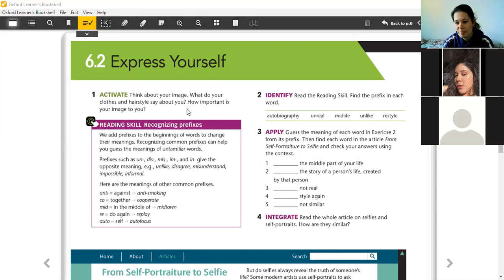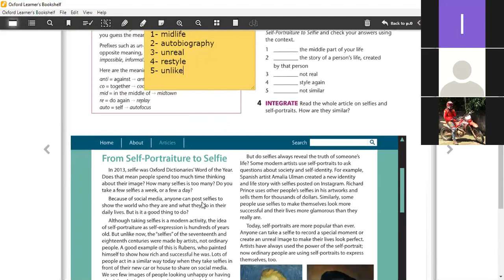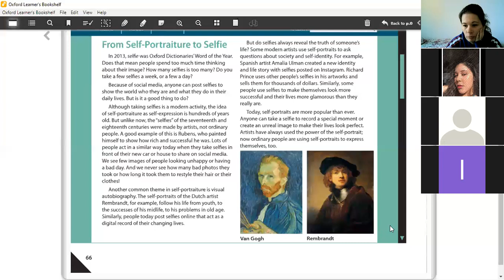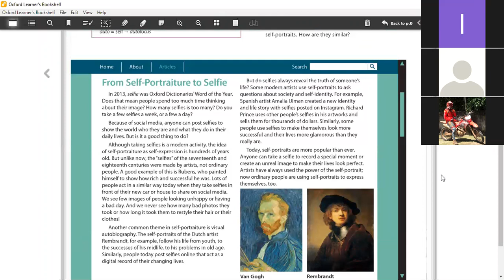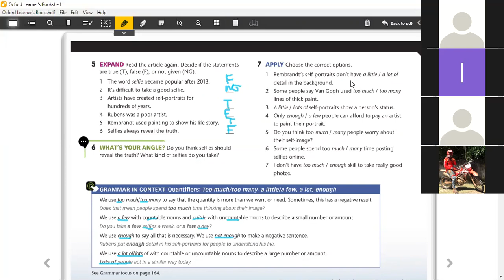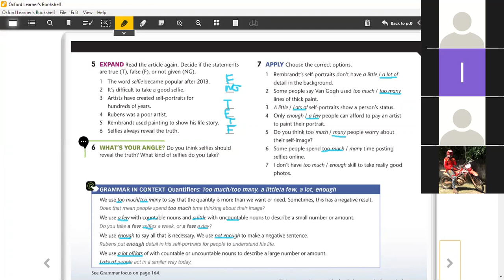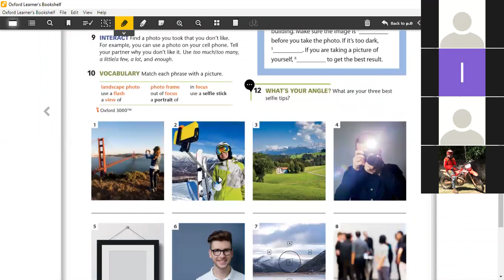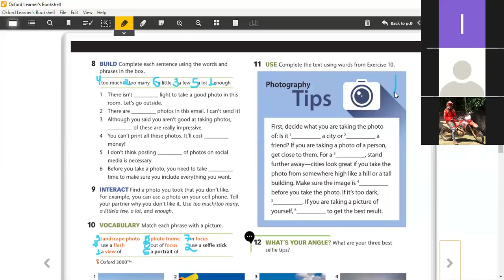3ºEM Zoom -- August 27th, 2020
Exercises from pages 66 to 68.